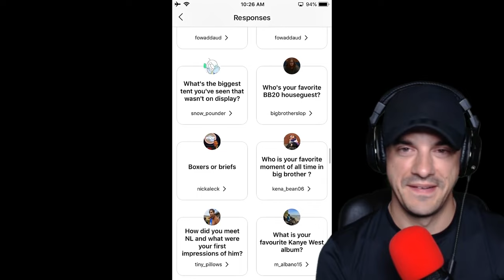Dan's first impression of Northernlion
very in character tbh